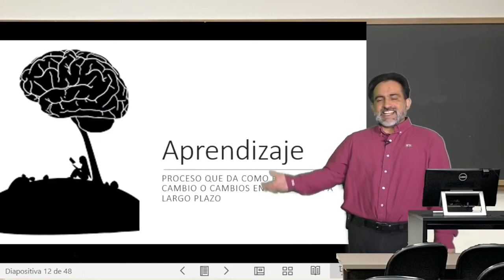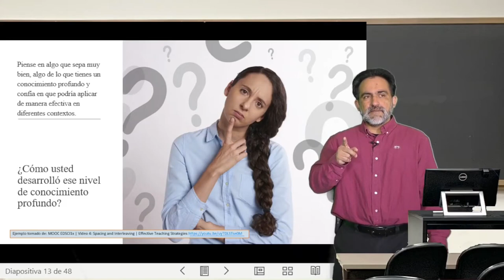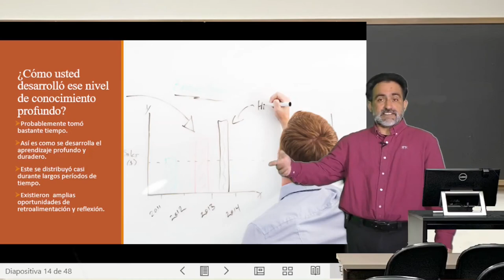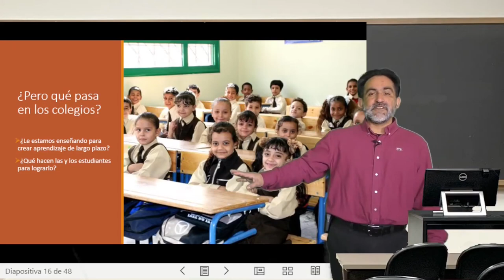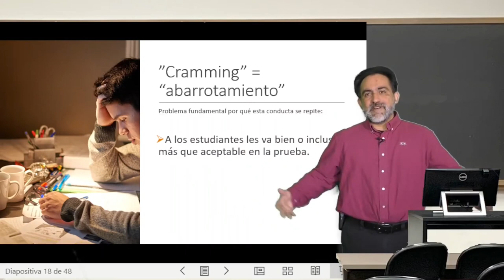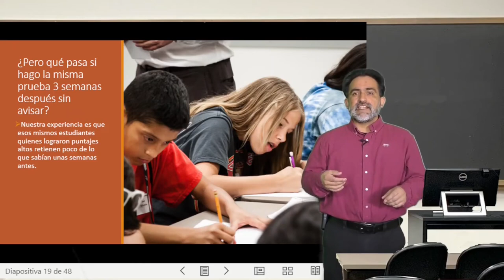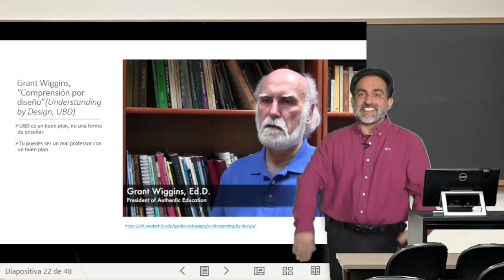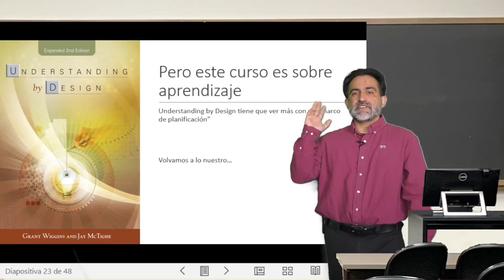Clase Modulo2, Video02: Introducción al espaciado.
Clase Modulo2, Video02: Introducción al espaciado. Del curso Estrategias de enseñanza basadas en ciencia del aprendizaje. Subtítulos generados gracias a